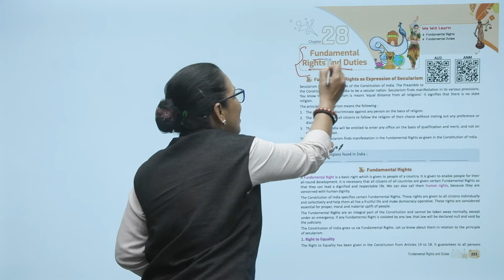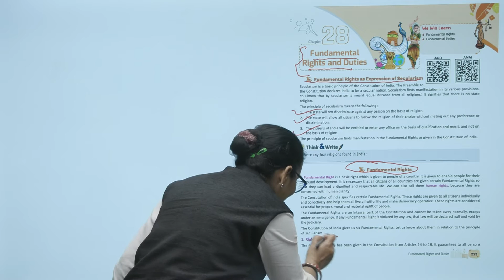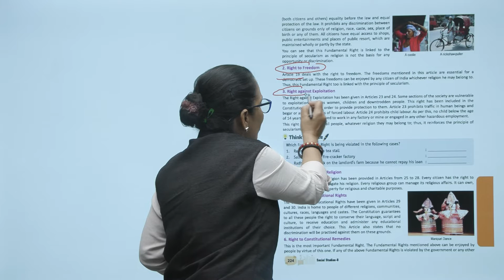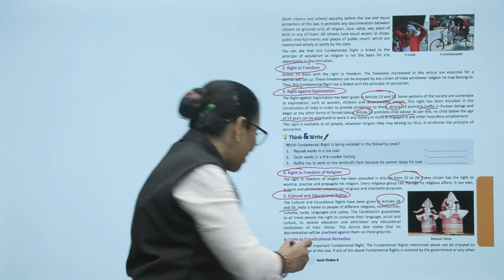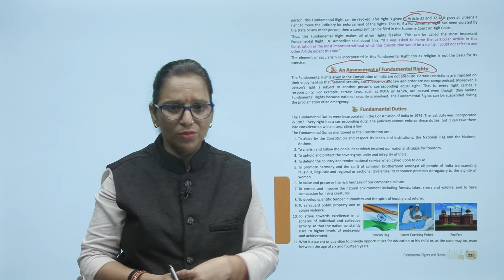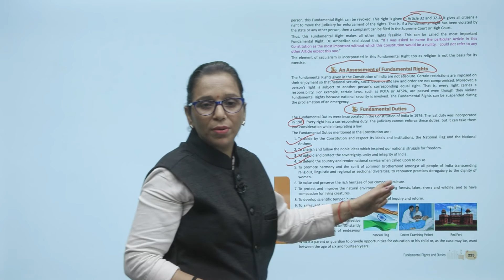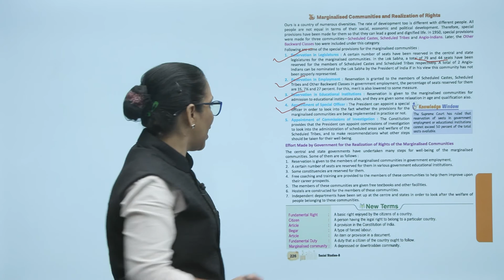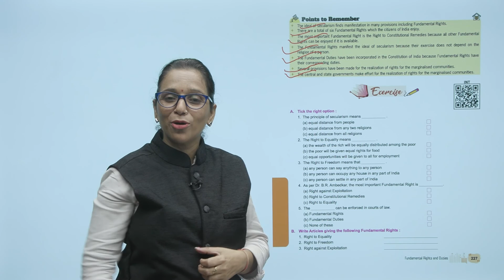Knowledge Tree Books S.S.T Class 8 Chapter 28